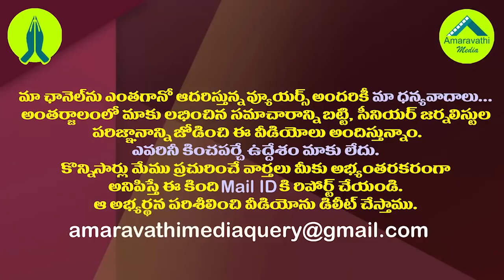రాజకీయాలకు గుడ్ బై చెబుతా..ఎమ్మెల్యే కాకాని సంచలనం| MLA Kakani slams on Chandrababu over His Tweets